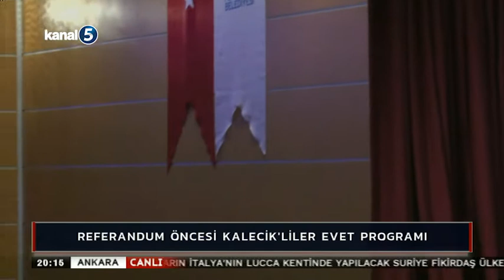KALECİKLİLER DERNEĞİ'NİN (KALE-DER) ORGANİZE ETTİĞİ 'EVET' PROGRAMI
KANAL 5 EKİBİ OLARAK PURSAKLAR BELEDİYE SALONUNDA DÜZENLENEN PROGRAMA ANKARA MİLLETVEKİLİ EMRULLAH İŞLER , PURSAKLAR BELEDİYE BAŞKANI SELÇUK ÇETİN, KALECİK BELEDİYE BAŞKANI FİLİZ ULUSOY'UN VE BİRÇOK SİYASETÇİNİN BİRARAYA GELDİĞİ PROGRAMDA 'NEDEN EVET DEMELİYİZ?'  KONUŞULDU.